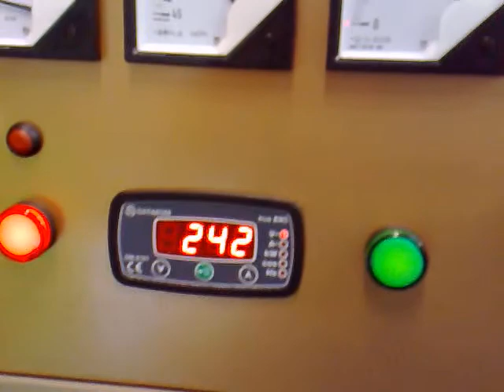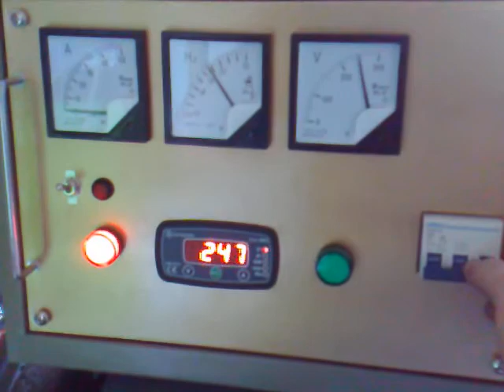Shutting down Daisy the Diesel with new Ozlisteroids control panel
This shows how it looks while shutting down. See my other vids for the building and testing of this new control panel from OzlisteroidsDotCom.